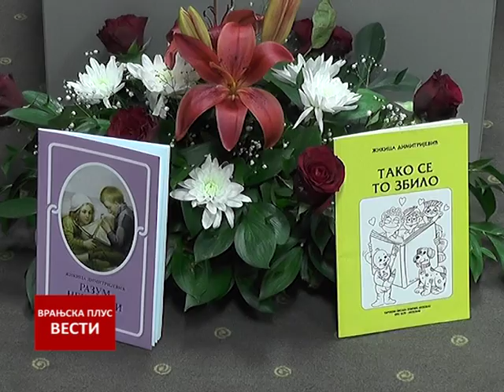Vesti 09 12 2016